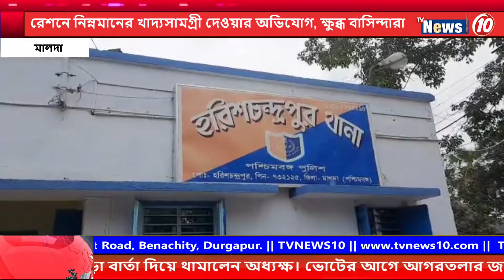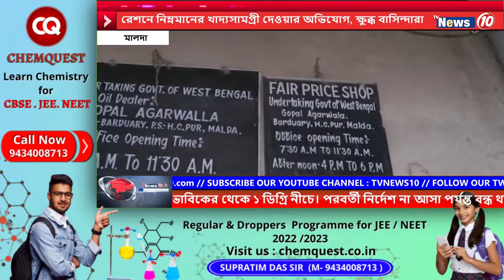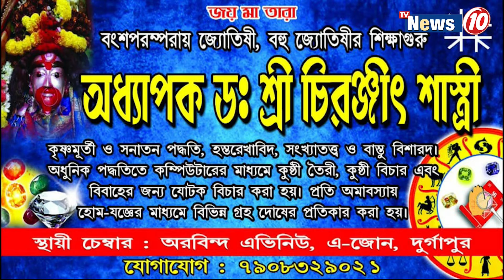রেশনে নিম্নমানের খাদ্যসামগ্রী দেওয়ার অভিযোগ, ক্ষুব্ধ বাসিন্দারা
রেশনে নিম্নমানের খাদ্যসামগ্রী দেওয়ার অভিযোগ, ক্ষুব্ধ বাসিন্দারা ||   Complaint of giving low quality food items in ration, angry residents  .